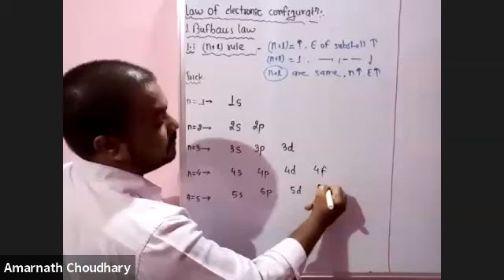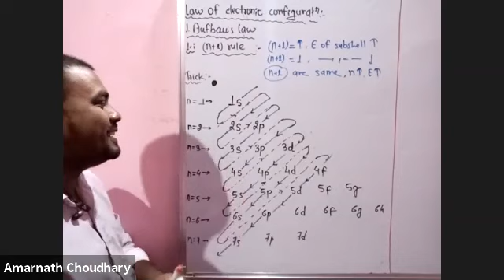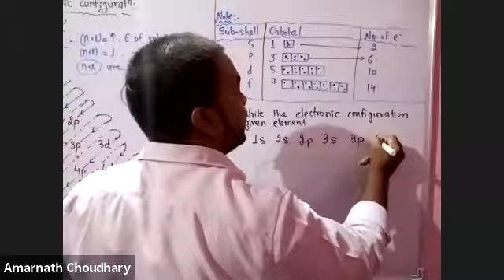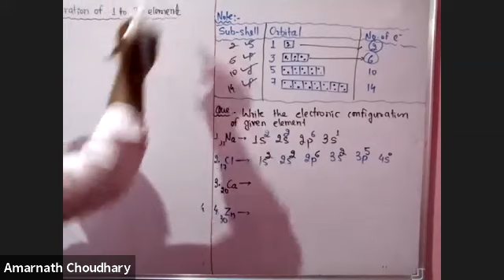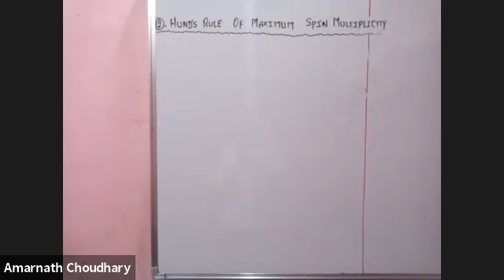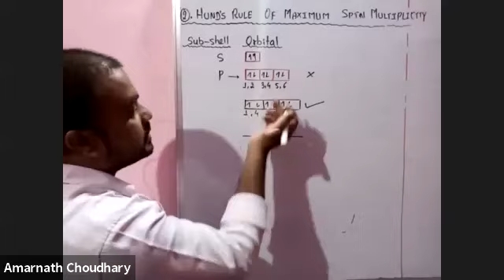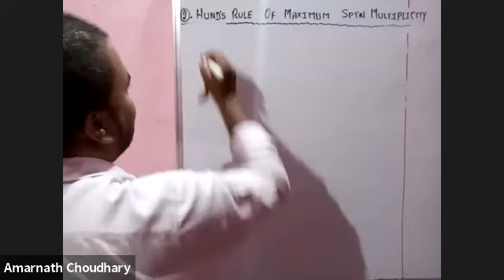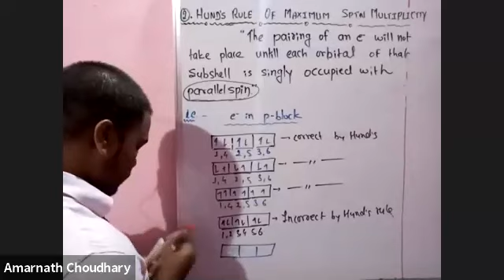Atomic structure (lact.-13) Hund's rule of maximum spin multiplicity